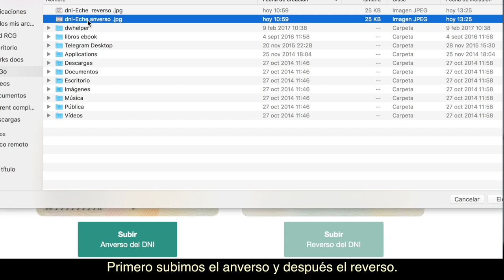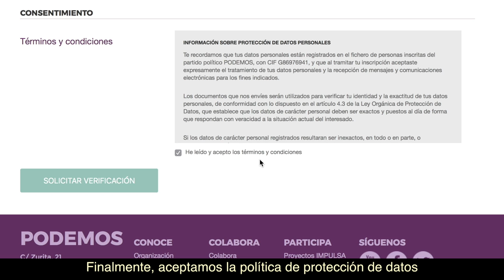Pablo Echenique nos explica el proceso de identificación con DNI, NIE o pasaporte